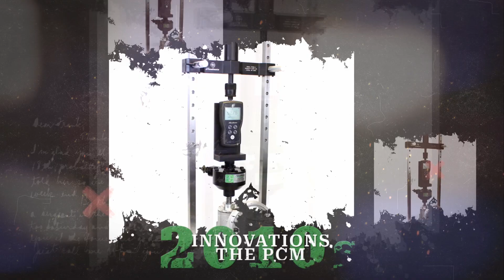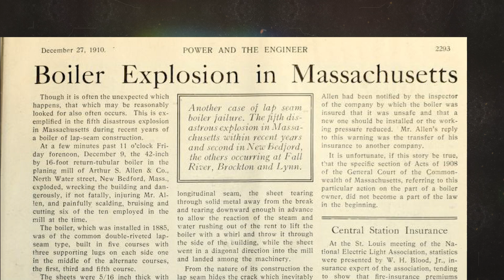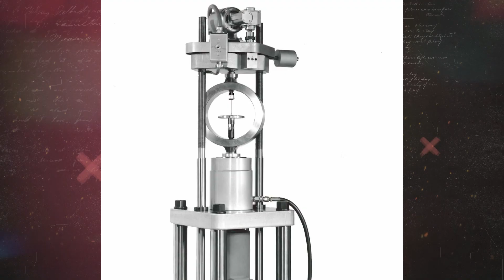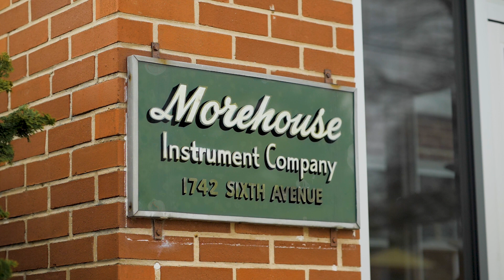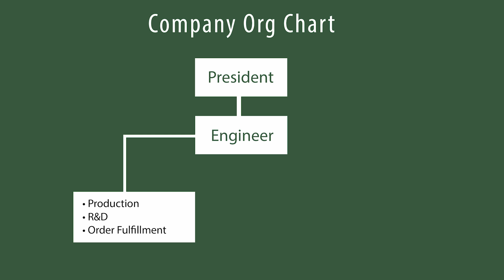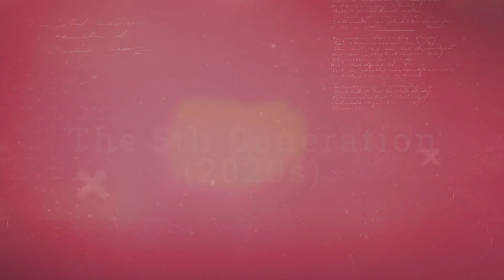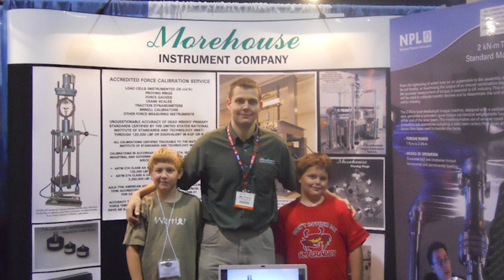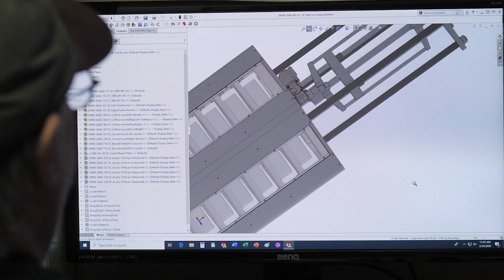Explore Morehouse Instrument Company's Century of Metrology Excellence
We are excited to share a video that chronicles the rich history of Morehouse Instrument Company. Spanning over a hundred years, our journey is not just a story of time but a testament to our commitment to precision in metrology.

From our early days to becoming a leader in metrology, Morehouse Instrument Company has been at the forefront of innovation. This video highlights key moments and achievements that have defined our journey and contributed significantly to the industry.

The foundation of our company is built on dedication, quality, and a vision for the future. This video reflects on our past achievements and sheds light on the values and people that continue to drive our progress.

As we look back on our history, we are also focused on the future, embracing new challenges and opportunities in the field of metrology. Our commitment to precision remains unwavering as we move forward.

We invite you to watch this video and gain insight into the legacy and culture of Morehouse Instrument Company. Discover the journey that has shaped our company and the future we are building.